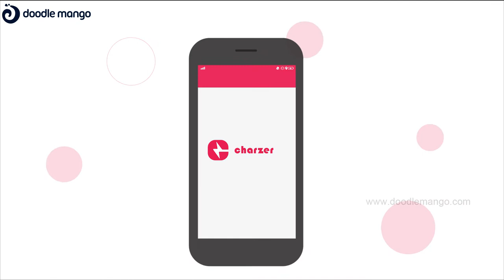2D App Explainer Video | Charzer | Doodle Mango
Bring your solutions to the mass, combined with your app development skills! All you need is an animated explainer video that explains the benefits of your solution, as the one made by DoodleMango,